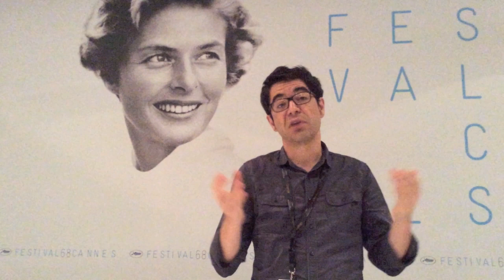Festival de Cannes. Youth de Paolo Sorrentino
L'équipe de Tribune de Lyon est sur la Croisette et vous donne ses premières impressions sur les films de la Compétition.

Youth de Paolo Sorrentino, diffusé le mercredi 20 mai.